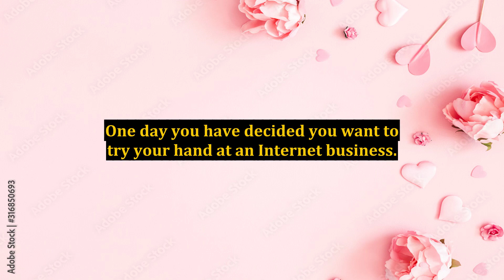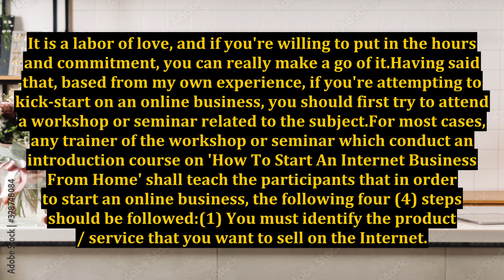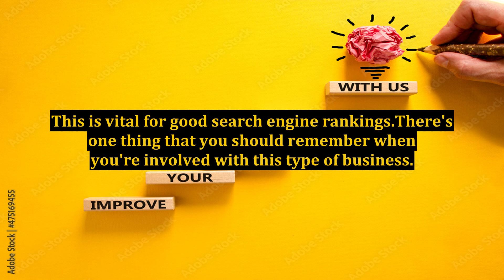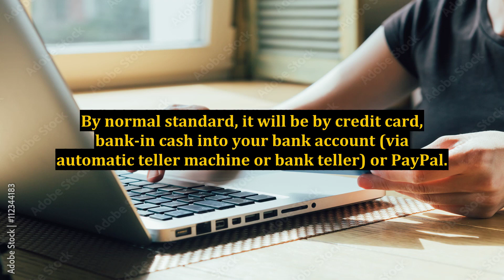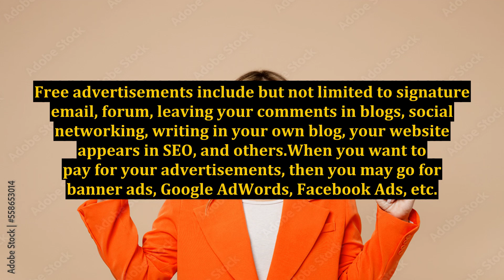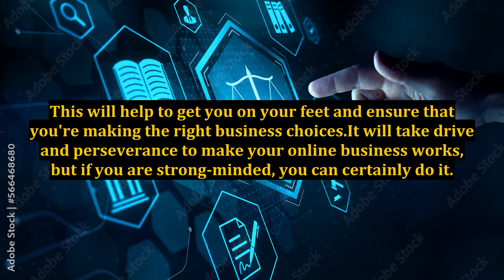The 4 Steps To Starting An Internet Business